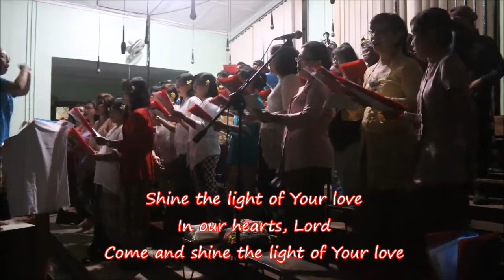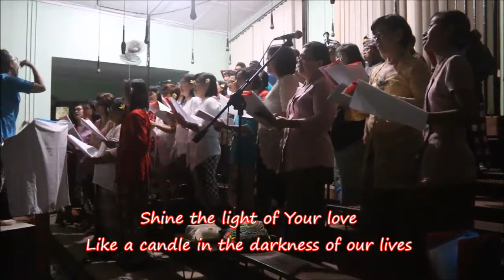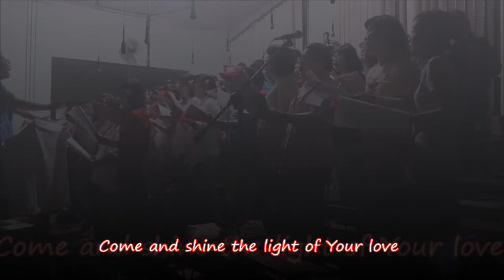Shine The Light of Your Light - St. Blaise Choir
Misa Malam Natal - Gereja Keluarga Kudus Banteng 2017

St. Blaise Choir (Koor St. Blasius) adalah kelompok koor Wilayah Ngentak, salah satu dari 12 wilayah di Paroki Banteng - Sleman, Yogyakarta, Indonesia